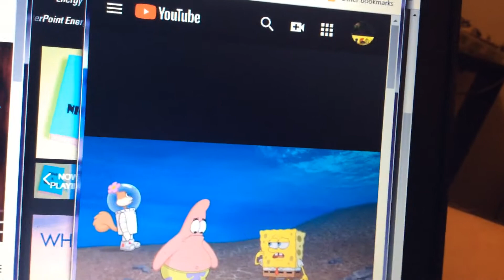May 21, 2020